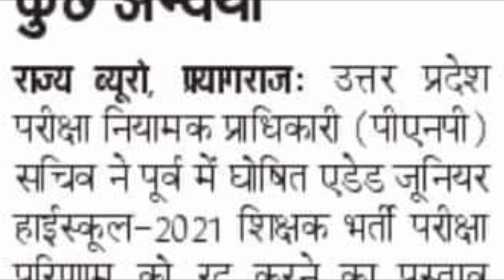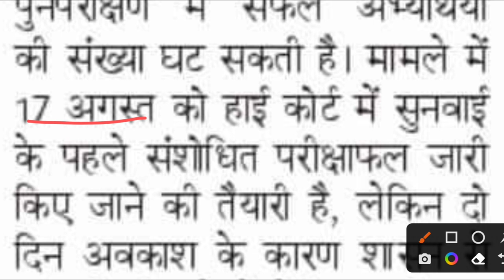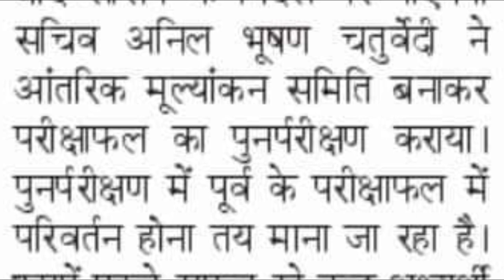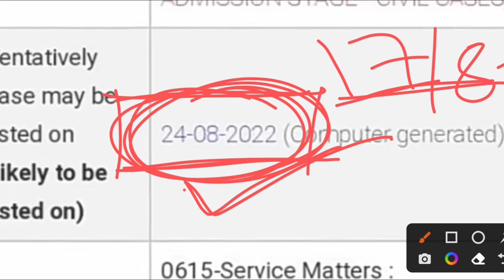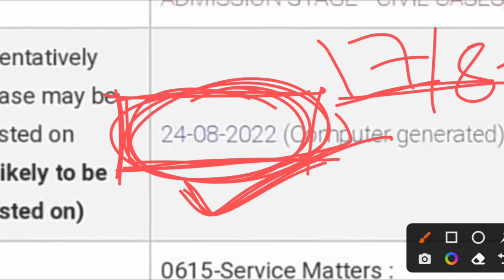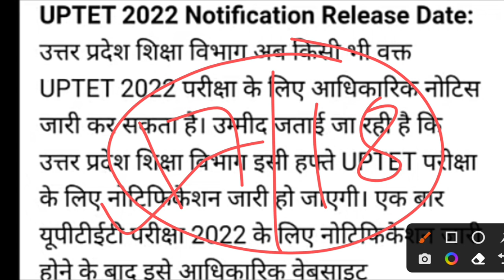UPTET 2022 विज्ञापन जारी | 97,000 Primary Vacancy | Aided Junior Revised Result | 12460 latest news